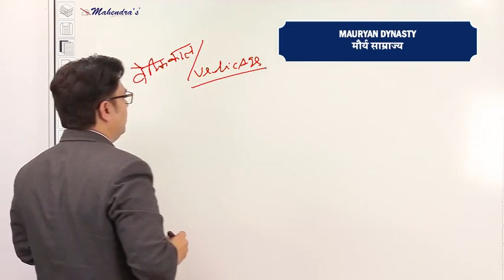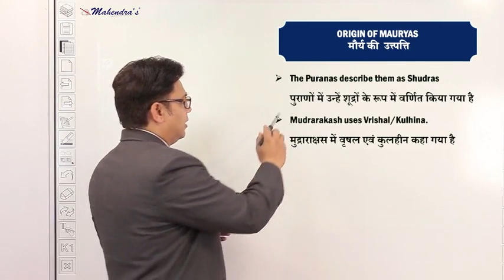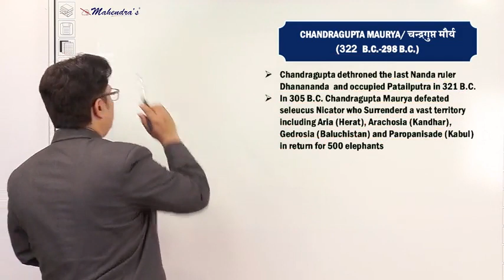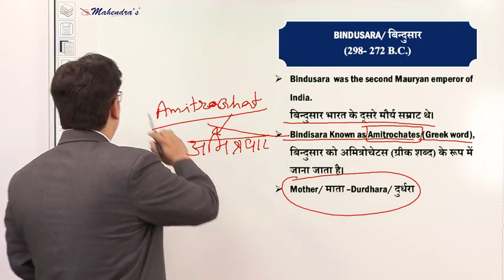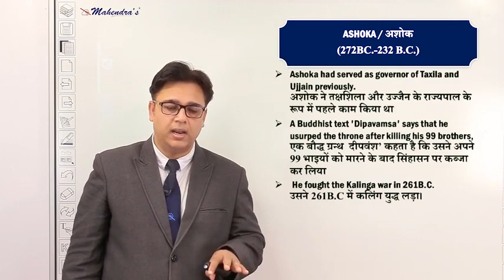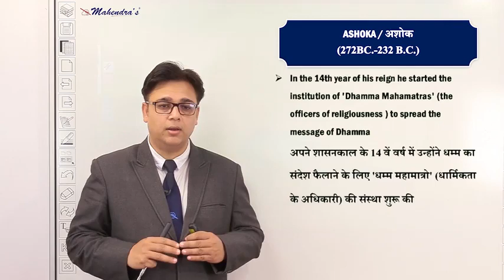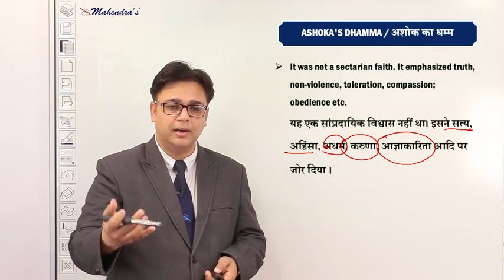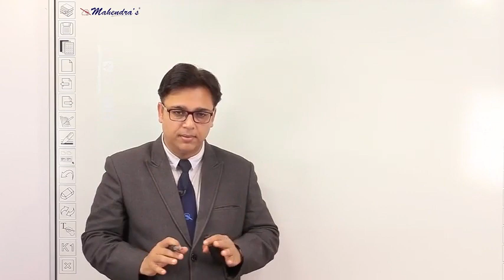History Class-08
Dear